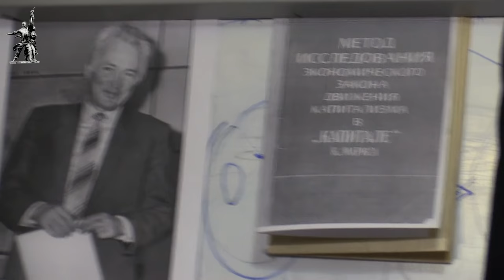«И.К.Смирнов об основном экономическом законе капитализма». В.И.Галко. 21.02.2019.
В Университете рабочих корреспондентов Фонда Рабочей Академии 21 февраля 2019 года лекцию на тему «И.К.Смирнов об основном экономическом законе капитализма» прочитал кандидат экономических наук, ректор Университета рабочих корреспондентов ФРА Виктор Иванович Галко.

Для пожертвований в Фонд Рабочей Академии:
Карта Сбербанка:
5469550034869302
Михаил Васильевич П.
Для улучшения работы видеоканала ФРА:
Карта Альфа-банка:
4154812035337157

Веб-сайт

Сайт Дальневосточного отделения ФРА:
Сайт Нижегородской организации РПР: